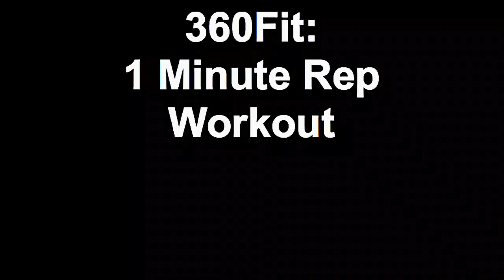360Fit: Bottle Rock Workout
Each exercise in this workout can be done with the weight of a water bottle. You don't have to limit yourself to only working out at the gym. Do these workouts anywhere. Speed up your tempo to get more of a challenge. Try to beat your rep count each circuit you do!
Nike Training Club instructor, Shanna Farrar, uses these 9 exercises to get a full body workout. Do each exercise for one minute and try to get as many reps as possible each minute. Repeat the circuit by beating your numbers from the last circuit. Repeat 3-4x. Fit Happens!

360Fit Bottle Rock Workout:
Basketball Lunges
Jumping Jacks
1-Leg Touch Downs with Lateral Raise
Squats with Overhead Hold
Lunges with Lateral Hold
1-Leg V-Ups
Regular V-Ups
Push-Ups with Rotation
Russian Twists